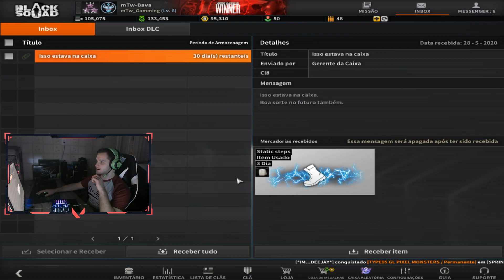Black Squad - Em Busca da Karambit Rainbow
🎲🌀           ⚠️ ʟεıα α ɔεƨcгıçãø ɔø νıɔεø ⚠️           🌀🎲

💢 Então galera hoje trazendo mais aquela novidade no mundo dos games.

▬▬▬▬▬▬▬▬▬▬▬▬▬▬✔️ Rede Sociais ✔️▬▬▬▬▬▬▬▬▬▬▬▬▬▬

▬▬▬▬▬▬▬▬▬▬▬▬▬▬✔️ ATENÇÃO ✔️▬▬▬▬▬▬▬▬▬▬▬▬▬▬

🔊               ( PARA JOGADORES DO TIME ADVERSÁRIO )
🌟 SE OS MEMBROS DOS CLÃS QUE APARECEM NO VÍDEO VEREM EU XINGANDO ELES POR ALGUM MOTIVO, DESNECESSÁRIO. JÁ PEÇO DESCULPAS DESDE JÁ. NÃO LEVE O RAGE PARA O LADO PESSOAL OQUE EU FALO EM CF E SÓ PARA OS MEMBROS DO NOSSO CLÃ. NÃO ME DIRECIONO A NINGUÉM. NÃO ATÉ O MEMENTO QUE EU DER CHAT A ALGUM JOGADOR. AI SIM ME DIRECIONO A ELE. OBRIGADO PELA ATENÇÃO.

🔴🔵 NÃO QUER PERDER NENHUM VÍDEO, E FICAR POR DENTRO DE TUDO OQUE EU TRAGO PRO CANAL

                                           ░░░░░░  ᴛᴍᴊ ғᴀᴍíʟɪᴀ ░░░░░░

                             ▓▓▓▓▓  ᴀᴛᴇɴᴄɪᴏsᴀᴍᴇɴᴛᴇ ʙᴀᴠᴀ ɢᴀᴍᴇʀ ▓▓▓▓▓